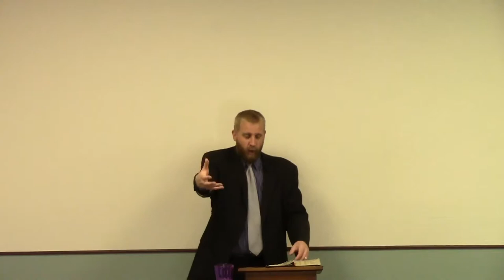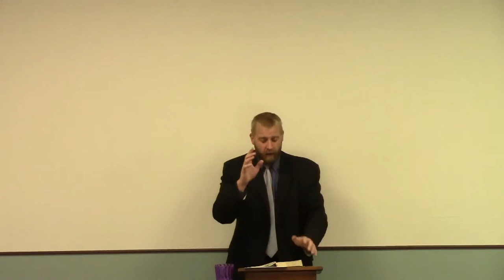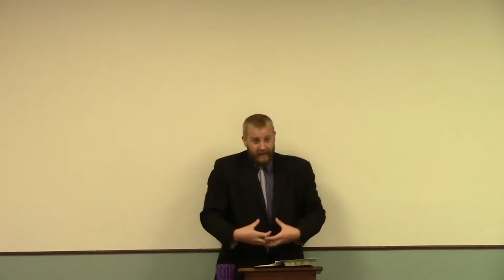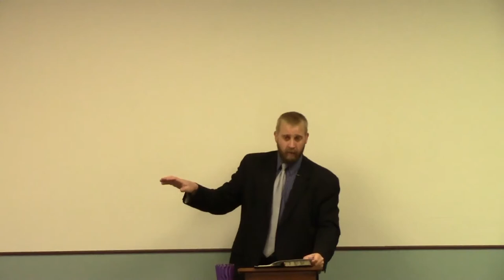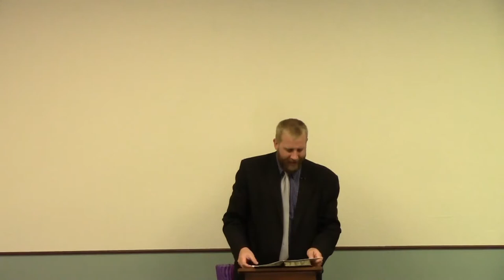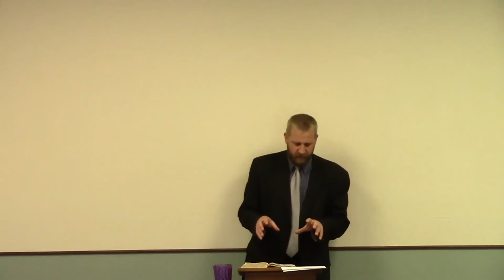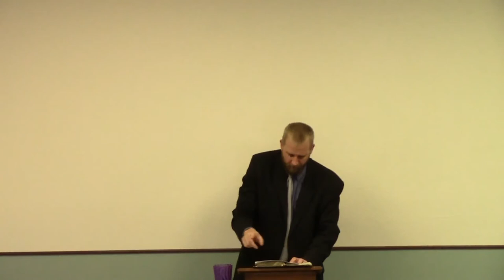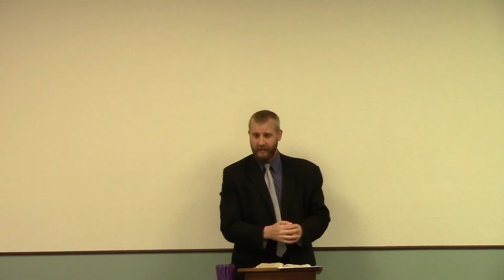The Christian Vote